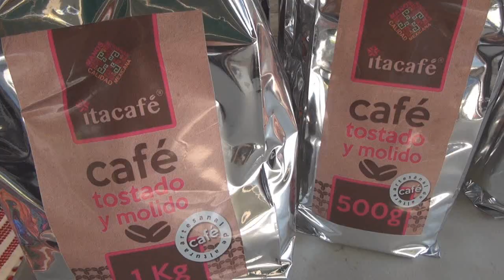SAN LUIS ACATLÁN, GRO. ARTESANOS PIDEN QUE ADQUIERAN SUS PRODUCTOS.